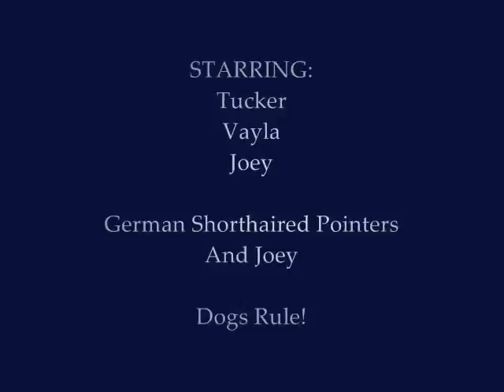German Shorthaired Pointers UNPLUGGED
Gotta love the breed!